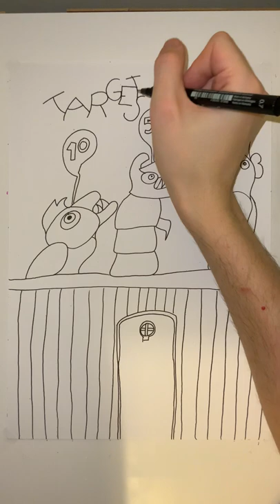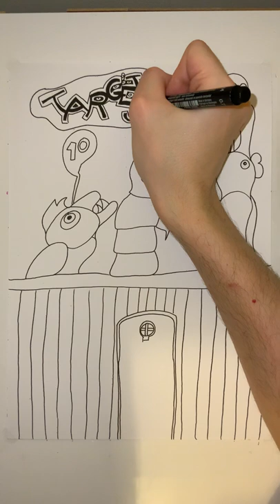M-Targets - FaberCastell Ink - Automatic Drawing 01